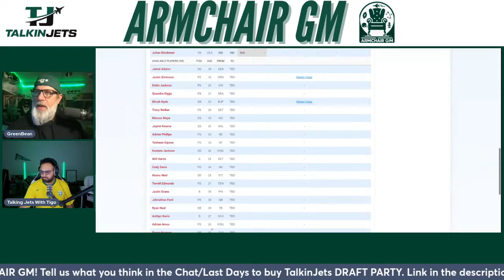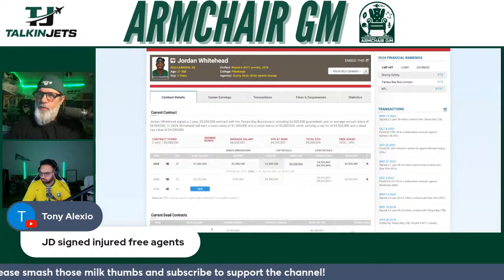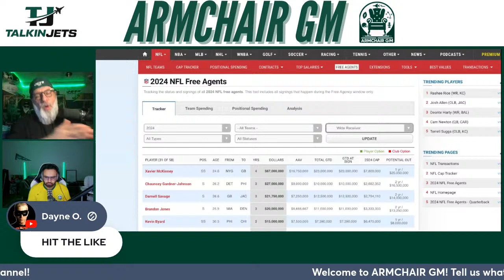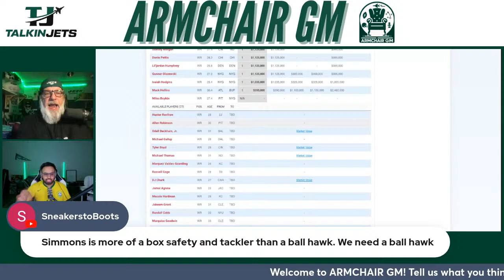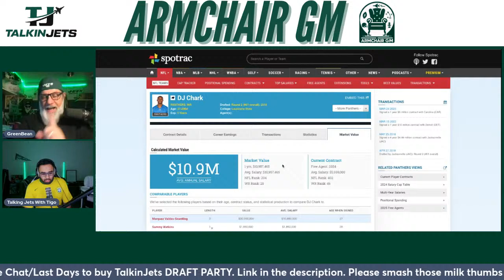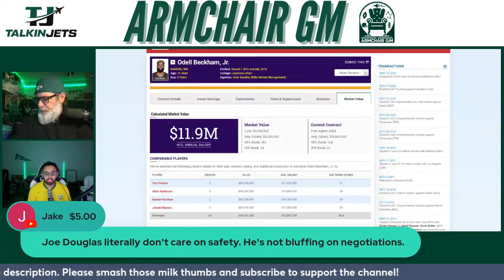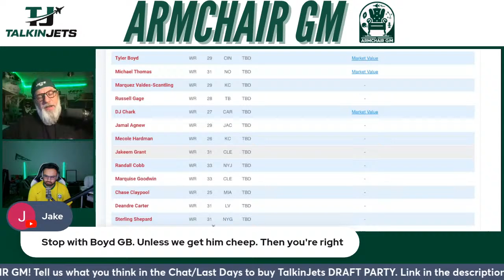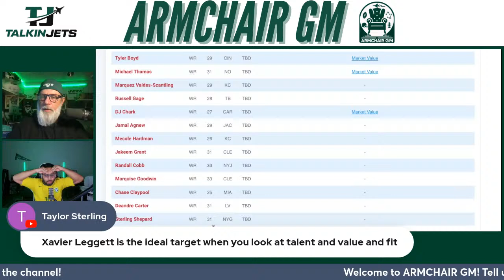ArmChair GM/ Free Agents To Sign Before The NFL Draft/New York Jets News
🍻 Last Days For Draft Party Tix!